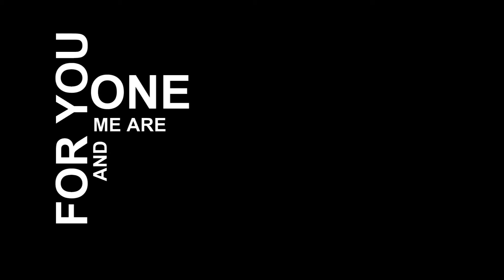ASAPhil-TUP_2012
Sorry for the quality of this movie presentation.
Dahil sa kakulangan ng panahon sa paggawa nito, sa kakulangan sa kaalaman sa software na ginamit, sa kakulangan ng mga gamit ay ilan lamang sa mga dahilan kung bakit ganito po ang naging produkto. Gayunpaman, ito ay pinagbuhusan ng panahon at oras ng mga taong nakapaloob dito..

Nawa'y magustuhan nyo pa rin ang mumunting presentasyong ito anupaman ang kwalidad. Maraming salamat po!

-ASAPhil_ARKITEKTOS Inc-TUP Manila.
(creator of the video)